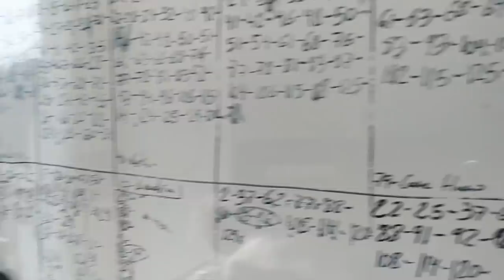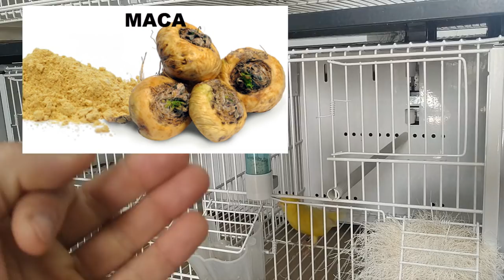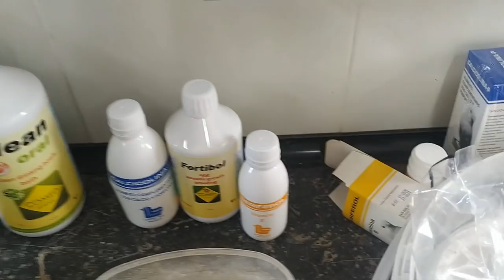🥚HUEVOS CLAROS E🥴 INFERTILES 👉SOLUCIÓN 🌱NATURAL Y 🔬PROFESIONAL